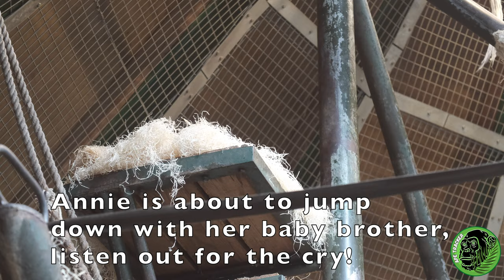Baby Chimpanzee Crying Out Loud as Big Sister Steals Him !!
Annie wants her baby brother and takes him from one of the older
female chimps. Baby is unsure and cries out for his mother.

I use Tubebuddy to build and grow my channel. It is an amazing tool. Here is the link

Mom Alice is a wonderful experienced mother chimp and is keeping her eye on things
The birth of this rare male baby chimpanzee is wonderful news for the zoo as the female chimps at Chester make amazing mothers. and amazing news for the breeding program and endangered species conservation
Chester Zoo is part of the European and international Chimpanzee Breeding Program and is dedicated to ensuring the survival of these magnificent animals. Chimpanzees are great apes and are human's closest relative, sharing nearly 99% of our DNA
The new baby is adorable Alice is an experienced mother  and keeps baby close to her tummy holding it with her hand supporting it with baby clinging on to her when she moves and walks
The rest of the troop were calm and settled around baby on this visit and many of the chimps including the younger ones took an interest in the baby
ZOO BABY BOOM! Enjoy Baby Chimpanzee Crying
The zoo has an incredible record for animal baby births over its long history and the chimpanzee group their are having a baby boom at the moment! this incredible baby birth comes shortly after baby Jeff's first birthday!
The Chester Zoo Baby Birth makes the troop population at 21 the baby's gender is currently unknowns as chimpanzee mother Alice keeps the baby close to her body at all times! just as she did with her daughter Annie
check out our older videos of Alice and baby Annie from back in 2019 that were recorded when Annie was a day old! These videos show Alice screaming warnings to the troop to back away from the new baby
Alice seems much calmer with this baby boy !
Charlie Bit My Finger
Chimp style

Alice is an experienced mum and has a 4 year old daughter Annie.
The Chester Zoo troop which now totals 21 members comprising of 7 Males and 13 Females and baby boy
Baby Chimpanzee First Steps
Enjoy this video of Chester Zoo's newborn chimp

If you love baby chimps check out this video of baby Jeff and his mother Zeezee: 🐵🧡